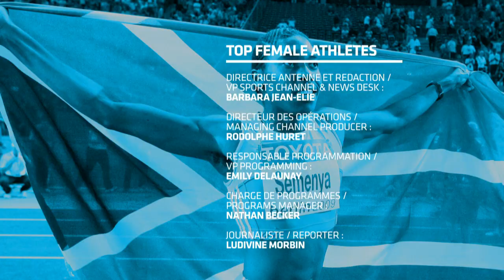Top Female: Les gagnantes des Laureus Awards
Dans le top Female cette semaine retrouvez les lauréates des Laureus Awards.